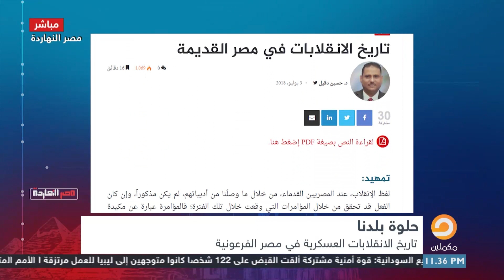ما لا تعرفه عن الانقلابات في مصر الفرعونية.. شاهد مع ناصر وضيفه د. حسين دقيل